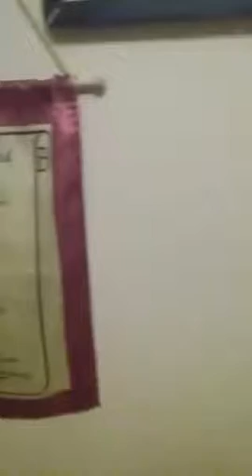March 1, 2016(1)